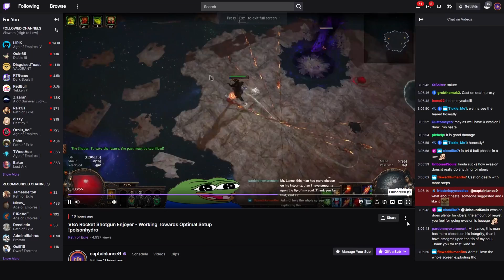Vaal Burning Arrow Deadeye Kaboom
Vaal Burning Arrow Hits like a truck and shotguns massively, this skill holds some heavy fire power with a fairly cheap vaal soul cost and low soul gain prevention which makes it a prime candidate to use in combination with soul ripper. I decided to optimize this vaal skill around dex stacking simply because I got a dex stacking relic and hadn't made a dex stacker previously that I remember. Ultimately a tri ele bow / omni approach would probably yield higher end results but this is just what I decided to optimize for. Hopefully this showcases a way to build around vaal skills like vaal burning arrow and can spark some ideas for your own characters, gl out there exiles!

Discord server community of exiles who enjoy making fun and unique builds